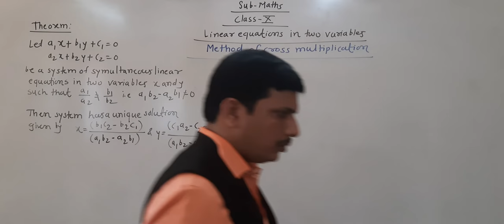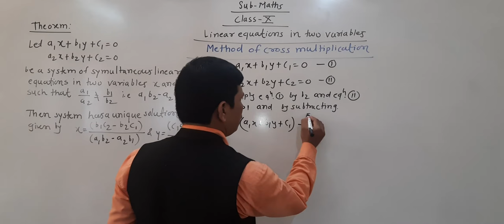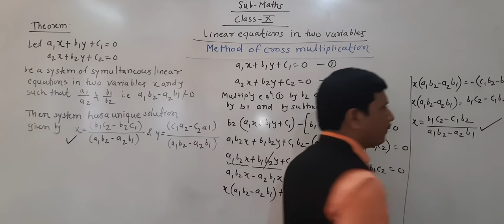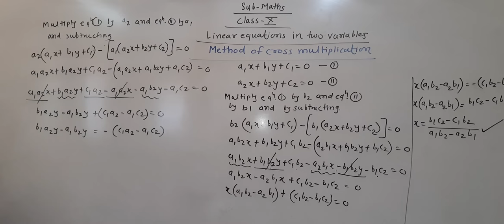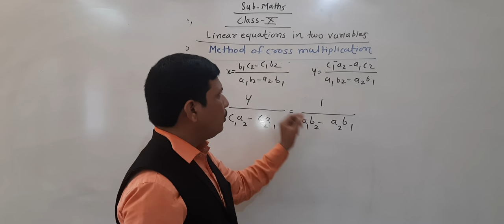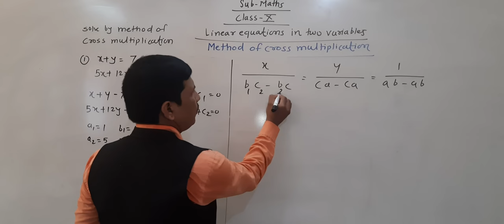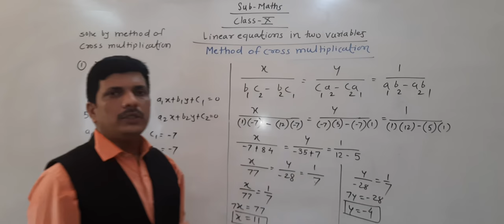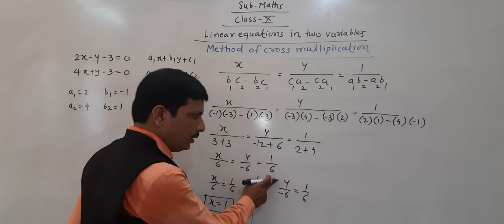Cross Multiplication Linear equations